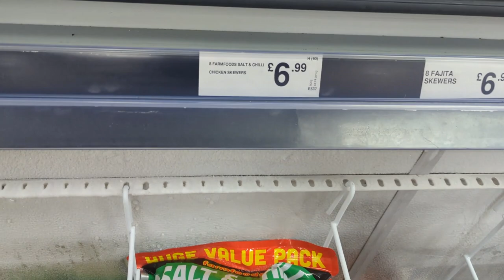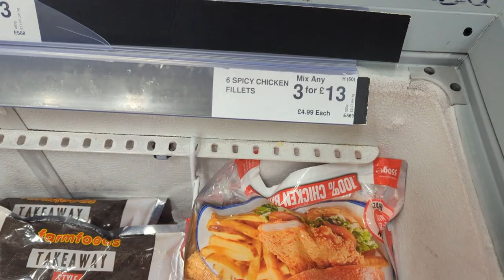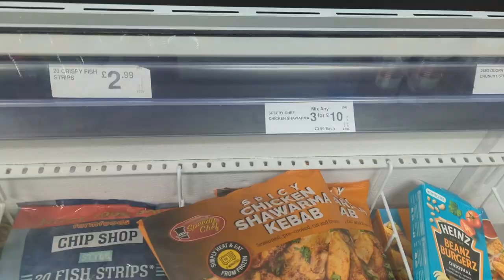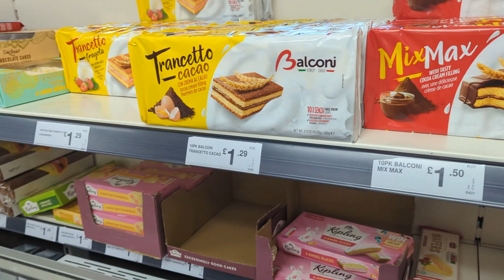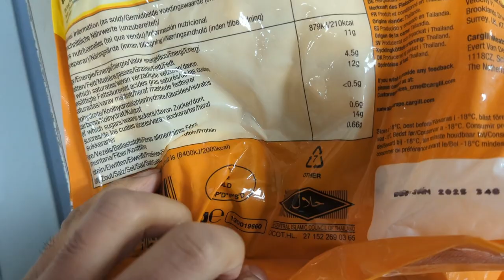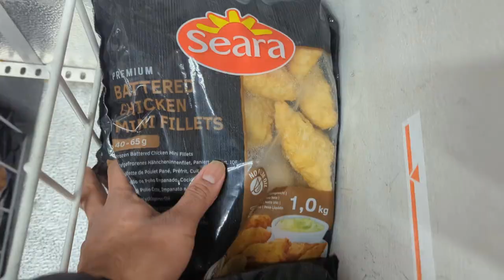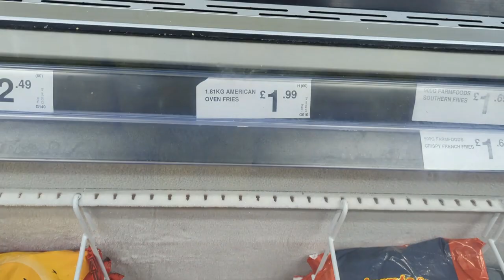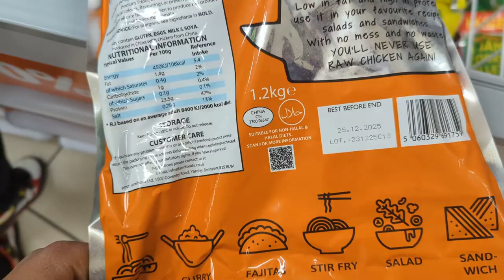Farmfoods | Halal | Best fried food variety and CHEAP prices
Best variety of fired stuff at great prices in UK